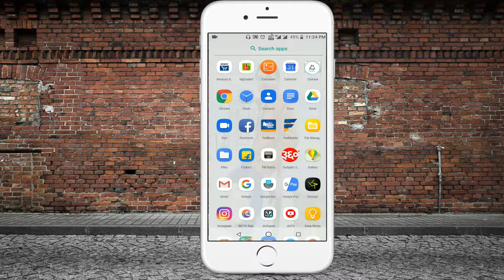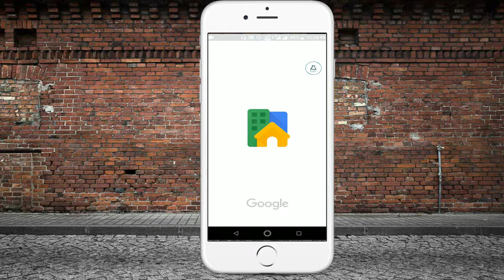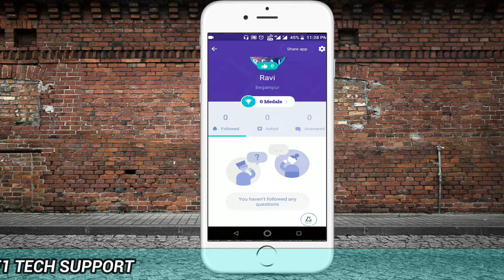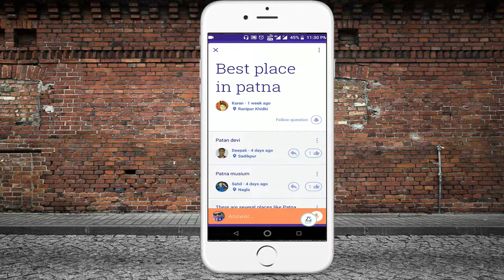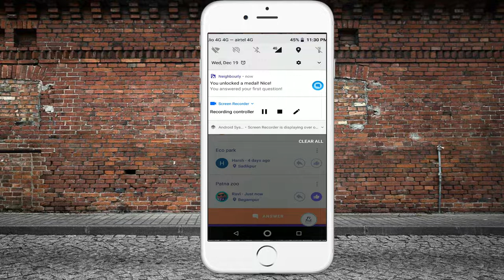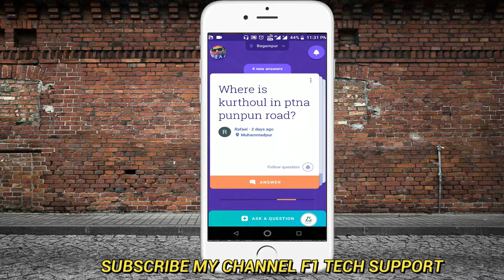Introducing Neighbourly, a new app by Google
Hello Dosto Google Ne Apna New App Launch Kardiya Hai Is Video
Me Hum Is Video Me Is App Ka Review Karenge Aur Dekhenge Kaisa Kaam Karta Hai Is Video Ko Pura Dekhe Hamare Channel ko
Kare Thanks